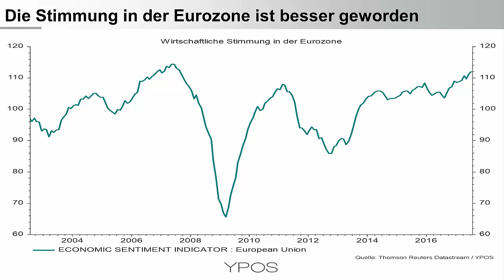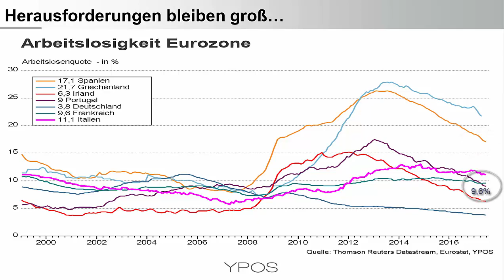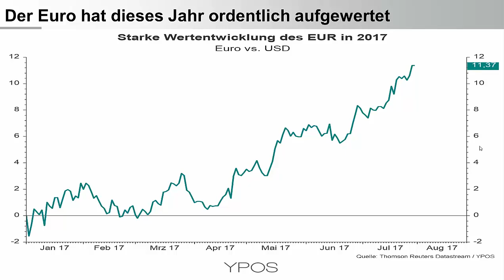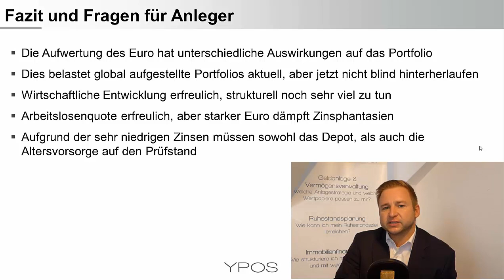Gute Stimmung in der Wirtschaft - Implikationen für Anleger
Die gute Stimmung in der Wirtschaft der Eurozone hat überrascht. Sie ist auf den höchsten Stand seit dem Ausbruch der globalen Finanzkrise gestiegen. Grundsätzlich ist dies ein positives Zeichen. Auch die Arbeitslosenquote zeigt eine positive Entwicklung. Dennoch sollten Anleger keine Reaktion der Notenbank in Form steigender Zinsen erwarten.